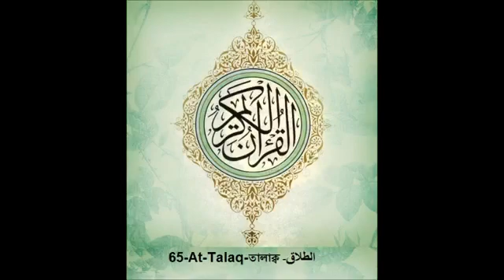Surah At Talaq 65 Mishary Al Afasy Bangla Audio Translation360P